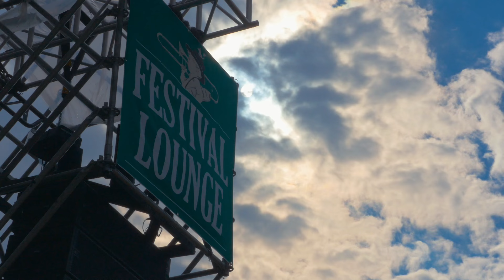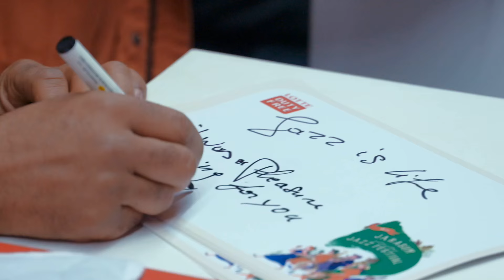12th Jarasum Int'l Jazz Festival 2015 - Aftermovie [full version]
October 9 ~ 11 2015, Jarasum of Gapyeong, Korea

제12회 자라섬국제재즈페스티벌 애프터무비 [풀 버전] 입니다.
Let's see aftermovie of The 12th Jarasum Int'l Jazz Festival.

BGM : "Please don't stop" - Richard Bona (2015 Jarasum Jazz Live)